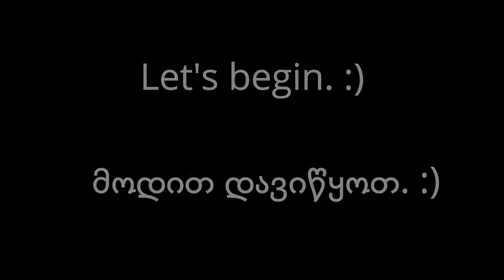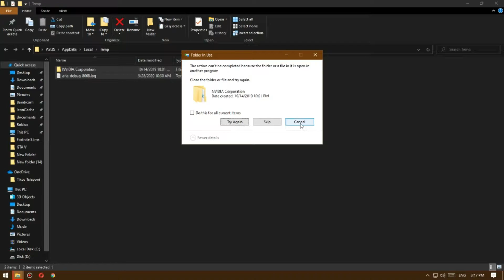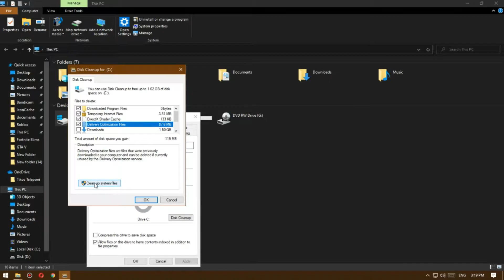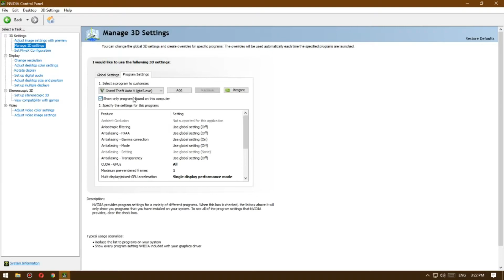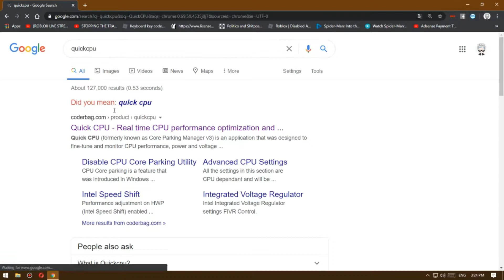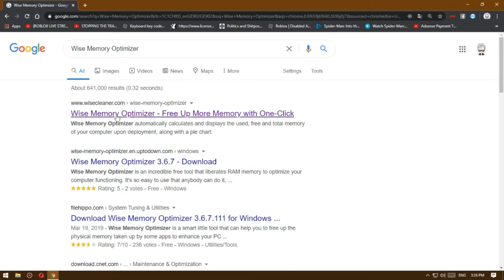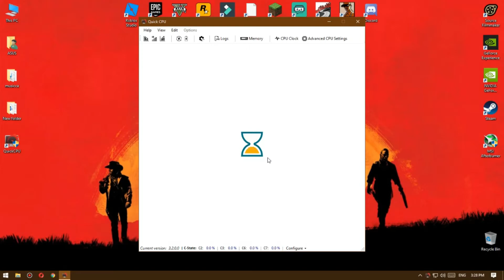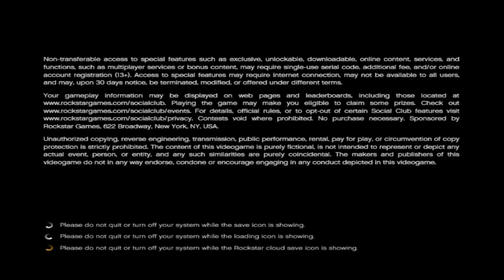How to fix GTA 5 Lag / როგორ გავასწოროთ GTA 5-ის ლაგი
გამოიწერეთ ჩემი არხი და ჩართეთ ზარის სიმბოლო! 🔔

პროგრამები, რომლებსაც ვიყენებ ვიდეოებისთვის:
OBS - გადაღებისთვის
Wondershare Filmora - დასამონტაჟებლად
GIMP - ფოტოშოფისთვის (Thumbnail)

🖥️კომპიუტერის მონაცემები:

✔️პროცესორი (CPU) - Intel Core i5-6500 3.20GHz (ბუსტინგი 3.6GHz-მდე, 4 ბირთვი, 4 ნაკადი)
✔️დედა დაფა (MoBo) - MSI H110M PRO-VH
💪ოპერატიული მეხსიერება (RAM) - Team Elite DDR4 2X8GB 2400MHz
📷ვიდეო ბარათი (GPU) - AMD Radeon RX 580 Founders Edition 8GB GDDR5
🖴მყარი დისკი + Solid State Drive (SSD)  - WD Blue 1TB + Patriot Burst SSD 240GB
✋კვების ბლოკი (PSU) -FSP Fortron Raider RA550 550W
📦ქეისი (Case) - Golden Field Q19B ATX Case
💨გაგრილება (CPU Fan) - Lanshuo 6 copper